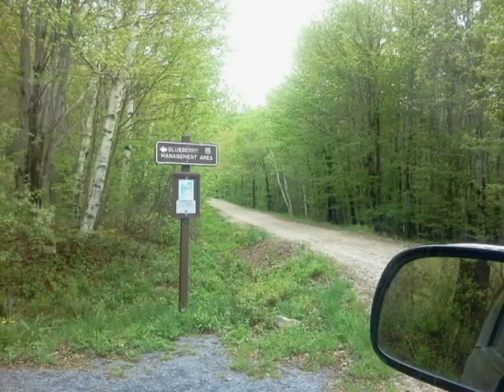Overlanding ~ Exploring Blueberry Hill @ Moosalamoo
A very nice area to explore
plenty of cross country ski trails that you can also mountain bike on during the summer months
primitive camping at end of road